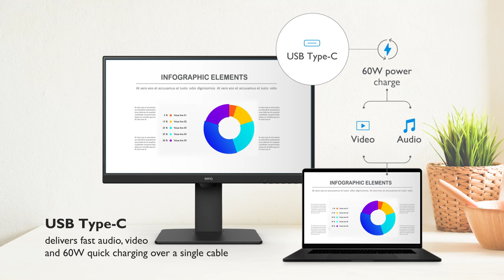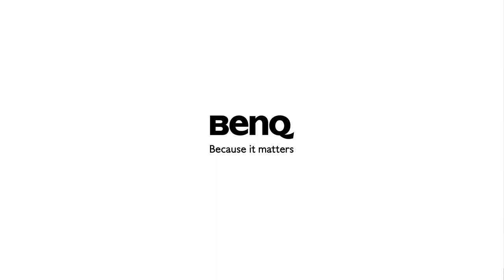BenQ Eye-care 24in USB-C with Daisy Chain Function - Officeworks Exclusive Monitor BL2485TC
Built-In Noise-Cancellation Microphone: One-Click for Clear Vocals

The built-in noise-cancellation microphone* effectively filters ambient sound, making it ideal for office meetings even in noisy environments. It ensures that important vocal cues are heard with clarity by coworkers and clients. Please note that the microphone only functions when connected via USB-C to laptops and other external PCs.

Perfect Design and Eye Protection for Productive Work: Lots of efficiency in one monitor.

With BenQ BL2485TC business monitors, you have full control of your workspace. Whether you want to enhance work efficiency with USB-C connectivity, enjoy an expanded screen real estate with a dual-monitor setup, or find the perfect screen positioning for your tasks, the choice is yours. Additionally, extended work periods are made more comfortable for your eyes.

Enhance Work Efficiency and Productivity:

Efficient work and productivity require more than just your effort. Your choice of monitor needs to work hard as well. BenQ business monitors offer USB-C connectivity and daisy-chaining capabilities, enabling you to handle multiple tasks with speed and efficiency. The coding mode is specifically designed to facilitate computer programmers' work, ensuring ease of use. Daisy Chain allows you to create a multi-monitor setup, providing extra screen real estate and a clutter-free workspace. Coding Mode makes every color pop out for improved coding efficiency, while USB Type-C delivers fast audio, video, and 60W quick charging over a single cable.

Ergonomic Design for Work Comfort:

You can easily customize the monitor's height, tilt, pivot, and swivel to create a perfect user environment and a comfortable workspace. This allows you to enjoy every frame in its proper context, promoting optimal work conditions.